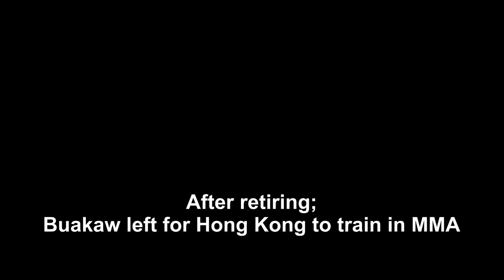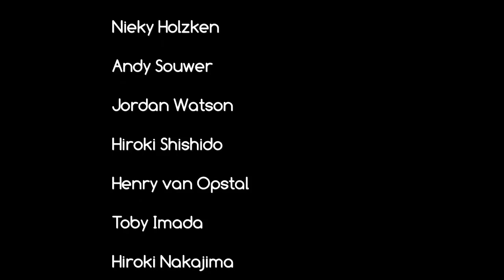Buakaw career (2012)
Buakaw not longer in por pramuk gym